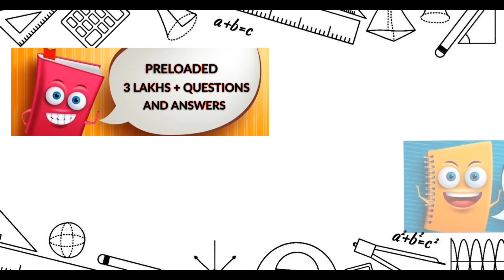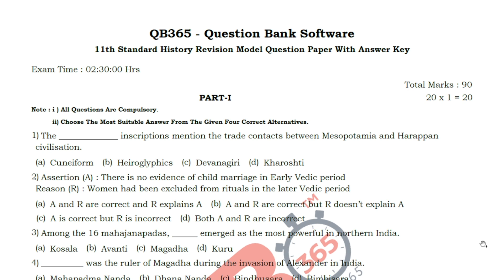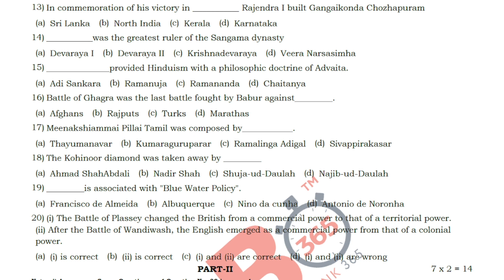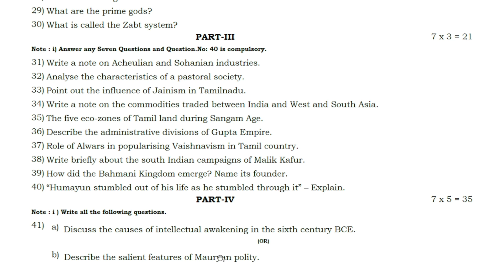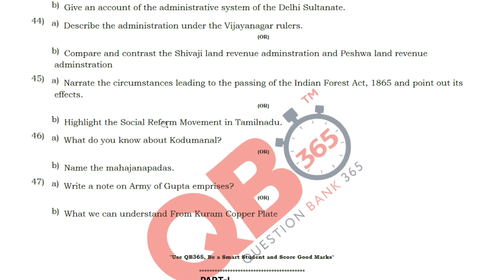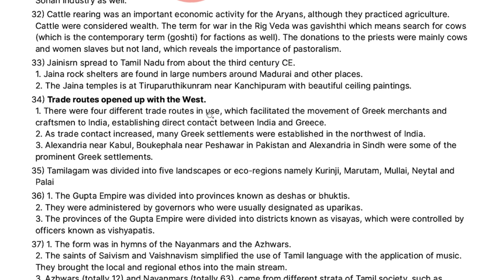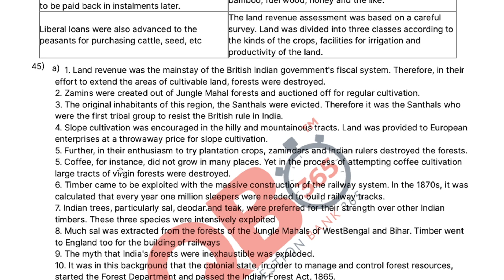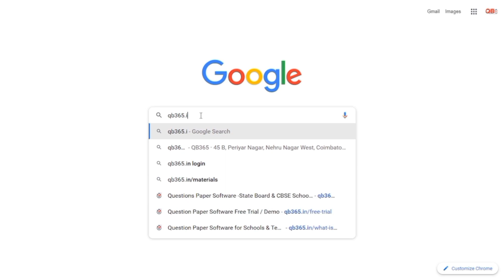TN | State Board | 11th History Revision Model Question Paper | 2023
This video clearly explains about 11th History Tamil Nadu State Board Syllabus Based Revision Model Question Papers, Which is useful for Students Exam Preparation for 11th History English Medium, Video Helps Students, how to get good marks in all Question
Question Type's like Multiple Choice Questions, 2 Marks, 3 Marks, and 5 Marks.

More than 90k+ Teachers, 100K+ Students  & 3k+ Schools

QB365 is applicable for Students, Teachers, Schools and Institutions in India.

Tamil Nadu State board 11th Standard   History Revision Model Question Paper English Medium
Tamil Nadu Stateboard 11th  History English Medium Revision Model Question Paper with Answerkey.
11th History Model Question Papers.
11th Std History Revision Question Papers with Answer Keys.
11th History Model Question Papers with Answer Key.
11th History English Medium Question Papers.
11th History Question Papers with Answer Keys
Model Question Paper 11th History  with Answer Keys
State board 11th History  Question Papers with Answer Keys.
Model Question Paper for 11th History  English Medium
Model Question Papers for 11th History
2023 Model Question Paper 11th History
11th History Question Papers
TN 11th Standard History Public Exam Model Question paper 2023
Tamil Nadu state board 11th Standard History Public Exam Model Question Paper
11th History Public Exam Model Question paper 2023
11th History Public Exam Model Question Paper Book back Questions and Creative Questions
11th History  Important Questions

11th Class History Study Materials
Class 11 History Questions
TN 11th History Study Materials
History School Software
11th History Revision Model Question Paper